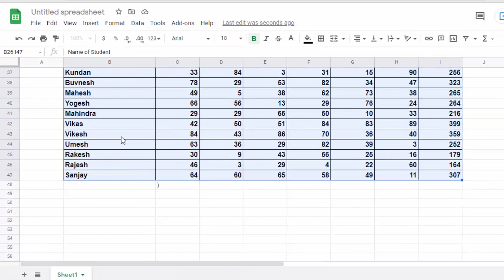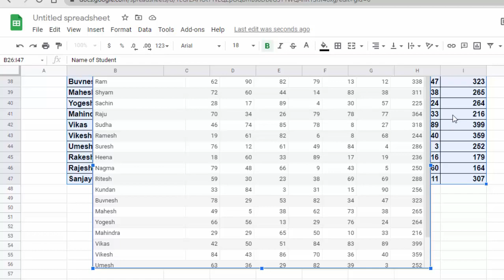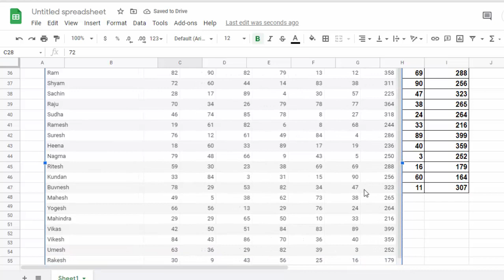Table chart in Google sheet@COMPUTEREXCELSOLUTION